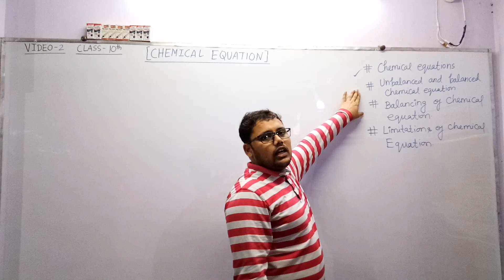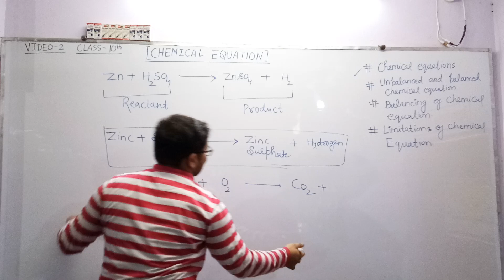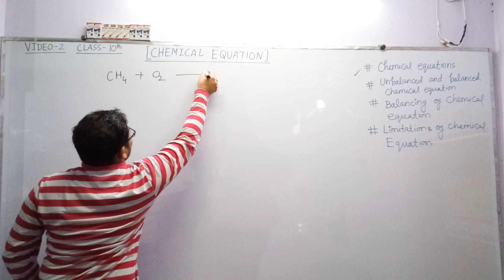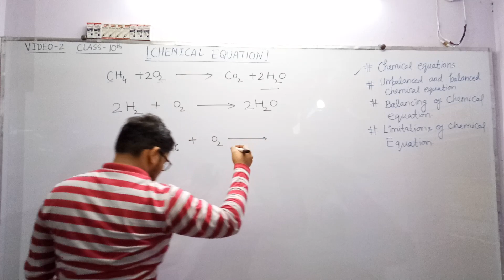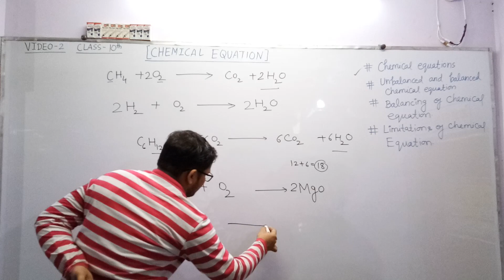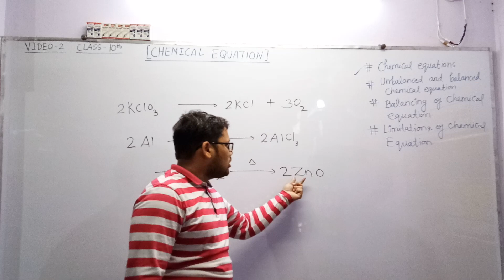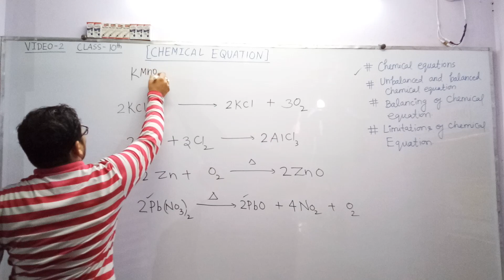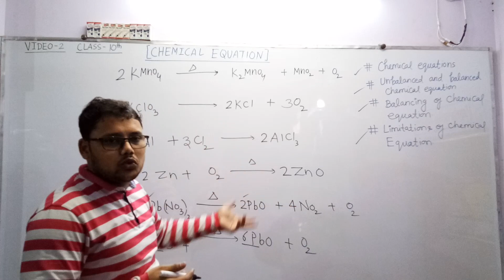Balancing the Chemical equation.[video-2]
Class 10th [Chemical reaction and chemical equation ]
Hello everyone this is Sachin kr. Sharma on our channel chemistry Adda we are introducing you about ''Chemical equation" .